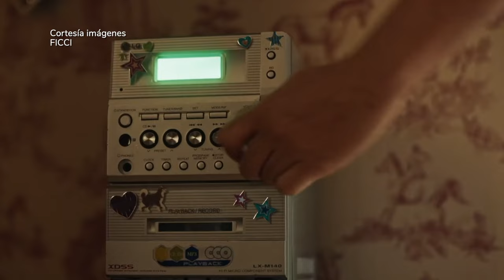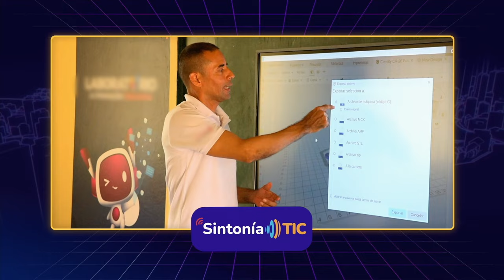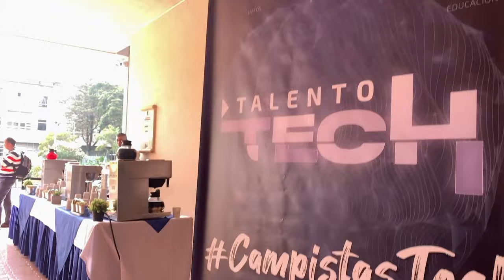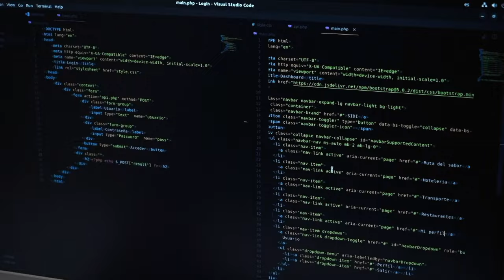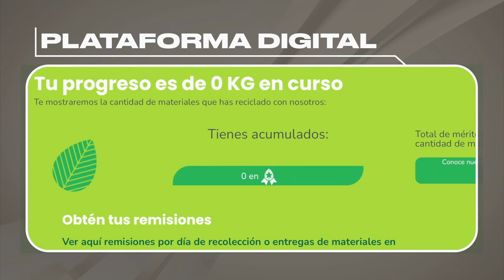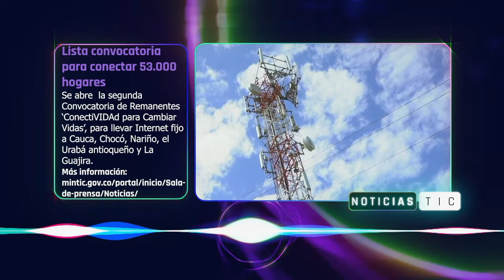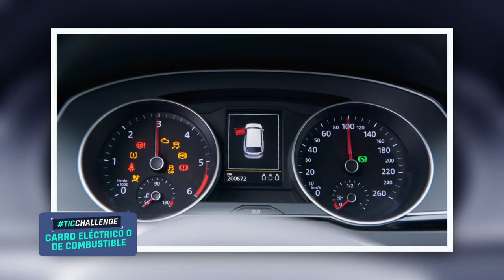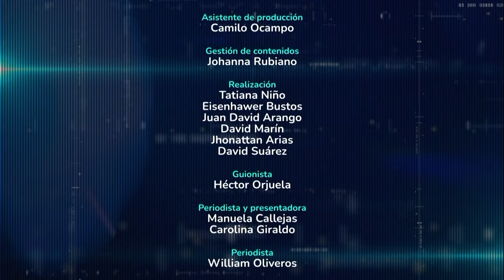Cultura del reciclaje potencia la vida en Armenia a través de una billetera virtual – Ep.09 MinTIC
El Ministerio TIC hace presencia en el Festival de Cine de Cartagena, el evento ‘Prende la TV Pública’ y los Premios ‘India Catalina’. En los hogares y centros residenciales de Armenia, las personas separan sus residuos a cambio de una moneda virtual. Un profesor en San Onofre, Sucre, capacita a sus colegas en habilidades digitales. En Cundinamarca, Talento Tech brinda formación TI a sus habitantes.

Programa Tv 2024 Episodio 09:

00:00 Resumen: Momentos más TIC de la semana.

01:36 MinTICenRegión: Ministerio TIC reconoce la labor de la televisión pública en el país.

05:44 Sintonía TIC: Profesor de San Onofre de Torobé capacita docentes de tecnología en aula STEM.

11:44 MinTICenRegión: 'Talento Tech' llega a potenciar habilidades digitales de los bogotanos.

14:03 Historias de Transformación: En Armenia, el reciclaje sí paga, con dinero virtual.

21:10 Noticias TIC

23:19 TIC Challenge: ¿Prefieres un carro eléctrico o de combustible?

25:56 Mi Historia con las TIC: Beneficiario de 'Talento Tech' obtiene un ascenso en su trabajo.

MinTIC, conectividad y tecnología para cambiar la vida.